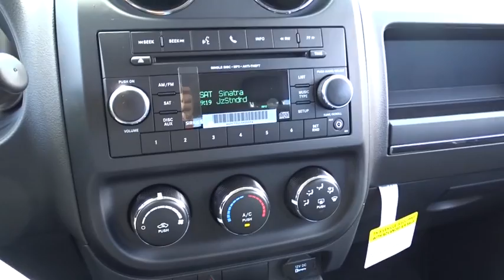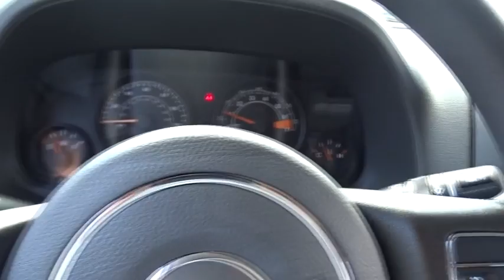2017 Jeep Patriot Matteson, Lansing, Oak Lawn, Northwest Indiana, Chicago, IL 17379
We're excited to offer this reliable 2017 Jeep Patriot . Wireless Streaming, Voice Recorder, Variable Intermittent Wipers, Uconnect w/Bluetooth Wireless Phone Connectivity, Touring suspension.* This Jeep Patriot Features the Following Options *Strut Front Suspension w/Coil Springs, Steel Spare Wheel, Sliding Front Center Armrest w/Storage, Single Stainless Steel Exhaust, Side Impact Beams, Sentry Key Engine Immobilizer, Rear Cupholder, Rear Child Safety Locks, Radio: 130, Radio w/Clock and Voice Activation.* Stop By Today *Stop by South Chicago Dodge Chrysler Jeep Ram located at 7340 S Western Ave, Chicago, IL 60636 for a quick visit and a hassle-free deal!